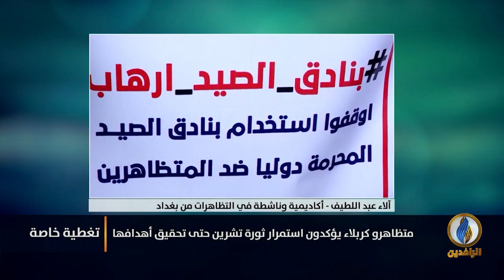تغطية_خاصة وحية بشأن ثورة_تشرين ضد الأحزاب الفاسدة في العراق | 6 آذار 2020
ضيوف التغطية:
آلاء عبد اللطيف - أكاديمية وناشطة في التظاهرات من بغداد

تقديم:
عمر حامد